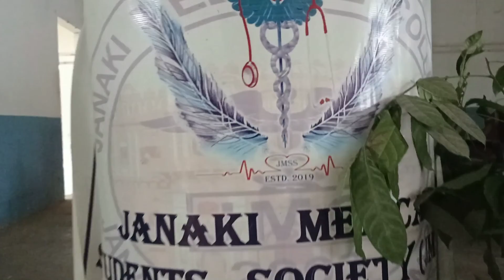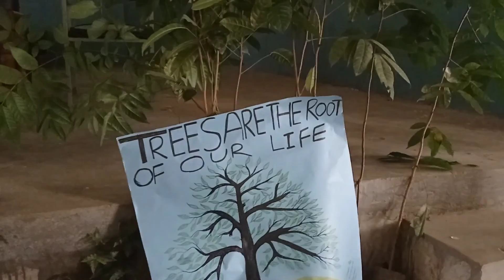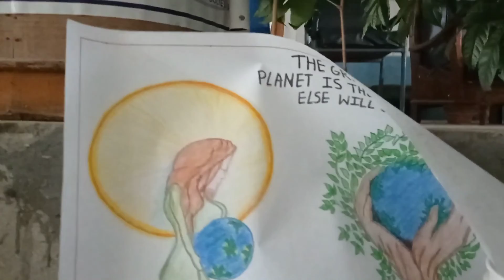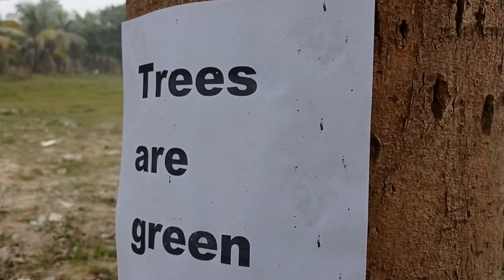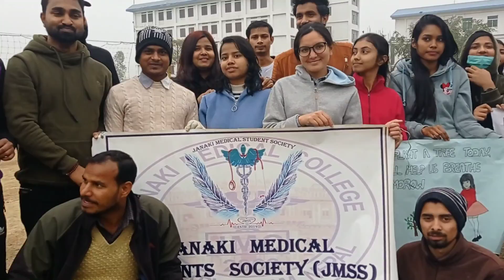PLANTATION PROGRAM BY JMSS || JANAKI MEDICAL COLLEGE ll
Video by:- Sumit Adhikari